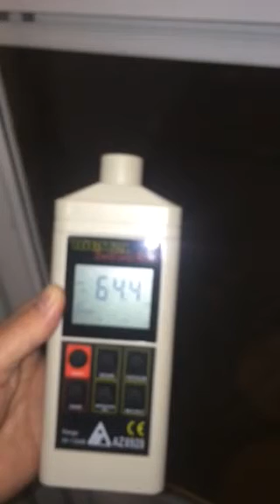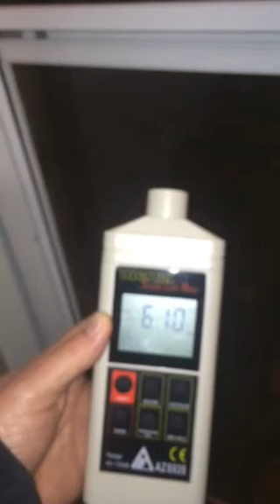E Gallery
This is at 1:26 am, March 15, 2015. I am measuring the sound pressure from the E Gallery with this digital meter.  It is set on minimum level, of 60 dba which is the max. legal noise limit. You can hear the door vibrating from the sound.